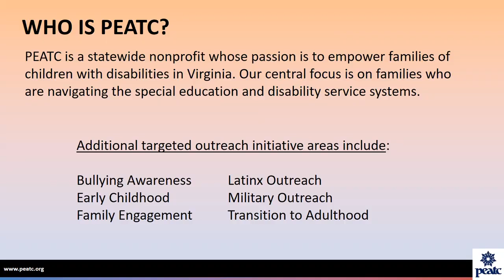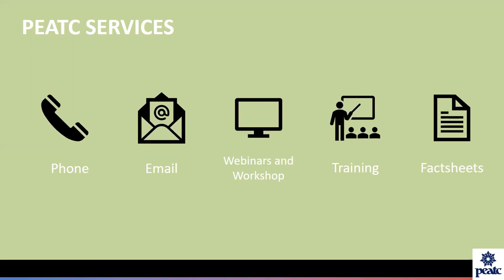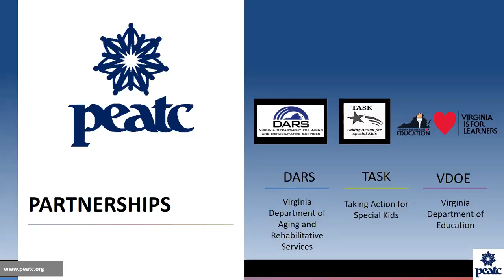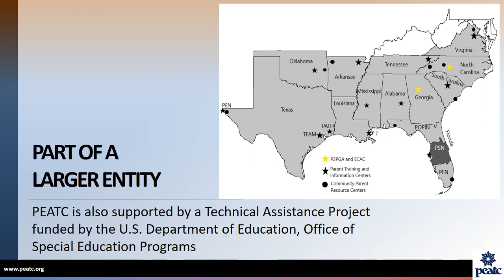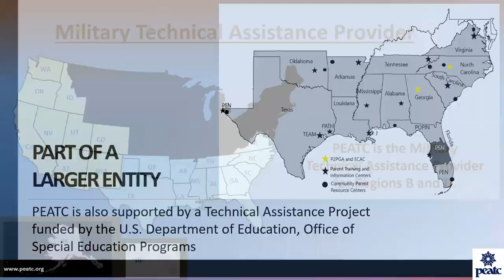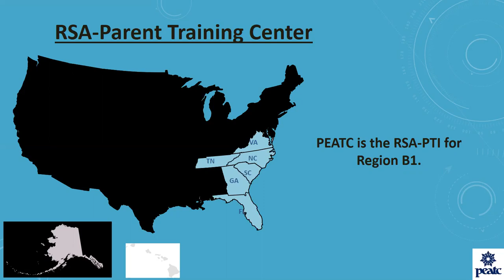PEATC Commercial 2021